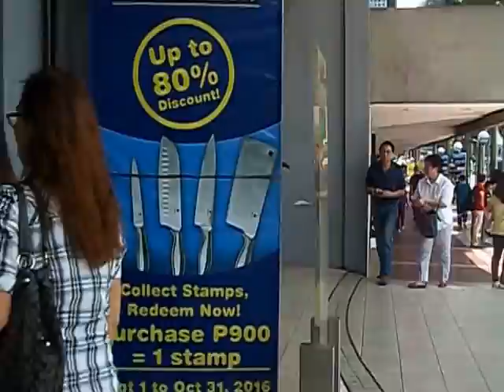My Mother and Son Goes on Vacation and Shopping at Araneta Center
My mother and son was going to vacation and shopping at Araneta Center in Cubao, Quezon City on Wednesday, September 07, 2016 at 12:30 P.M. to 3:15 P.M. only and followed them on Coming this Christmas was starts today on Ber Months from September to December in this year on 2016 and before the arrival at Araneta Center yesterday this morning was due to traffic solution was under contruction of Masinag and Emerald LRT Station in Antipolo City and Municipality of Cainta until the completed and finished by 3rd Quarter of 2017 and make the difference on this Christmas and Holiday Season was sharing to fun and excitement to great change today.